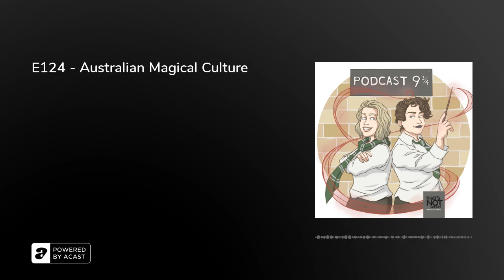E124 - Australian Magical Culture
Reeah and Jem continue their deep dive into Magical Australia, looking at Australian culture.

Here's the episode Plumbing the Death Star did about an Australian Magical School

A That's Not Canon Production.

Logo by wingedcorgi. Find more of her art at wingedcorgi.tumblr.com